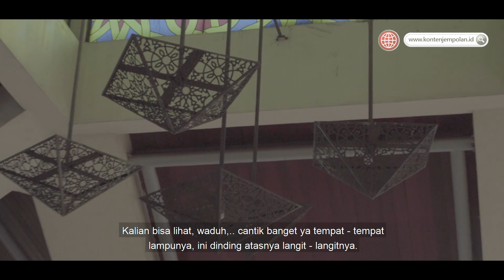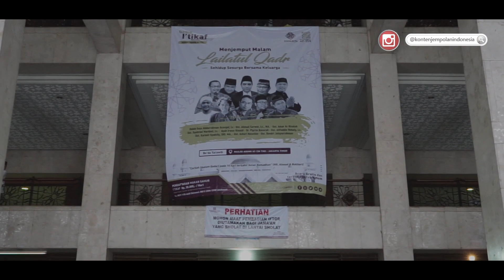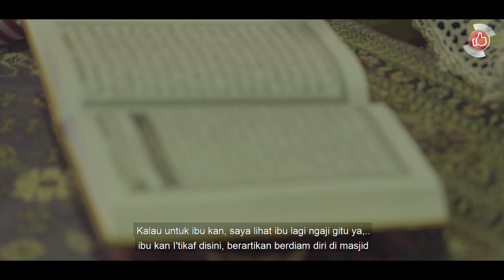OTEWE [ Masjid At Tin ] Masya Allah... Ibu Ini Dapat Lailatul Qadar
Program OTEWE

Narasumber : Peserta I'tikaf

Kali ini tim liputan OTEWE mengunjungi masjid At Tin, untuk mengikuti keramain dan aktivitas bulan Ramadhan di masjid At Tin.

Executive Produser : Arie Kusnandar
Program Director : Uzh-Uzh
Director : Toeloes
Editor : Feirsha
Camera : Dwiki & Ucup
Presenter : Dianissa